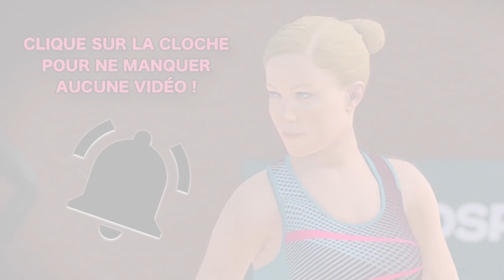🎾 Tennis World Tour | LA CARRIÈRE D’HANNAH DAWE : ELLE DOMPTE LA TERRE BATTUE (#5)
Tennis World Tour FR : la Carrière d’Hannah Dawe, épisode 5, le tout accompagné de gameplay ! Jeune prodige du tennis, l’Australienne Hannah Dawe participe à sa première finale sur terre battue. Face à une joueuse russe bien mieux classée qu’elle, trouvera-t-elle les ingrédients pour s’imposer à l’Azteca Cup ? Note : cette série/carrière Tennis World Tour est réalisée sur PS4.

Tu as aimé cette vidéo ? Tu es fan de tennis ou veut en savoir plus sur Tennis World Tour ?

Si tu veux acheter Tennis World Tour et contribuez à la vie de la chaîne, saches que tu peux le trouver au meilleur prix ici, je touche une minuscule commission sur les ventes du jeu =

Tu peux trouver mon test écrit de Tennis World Tour sur le site de JSUG =